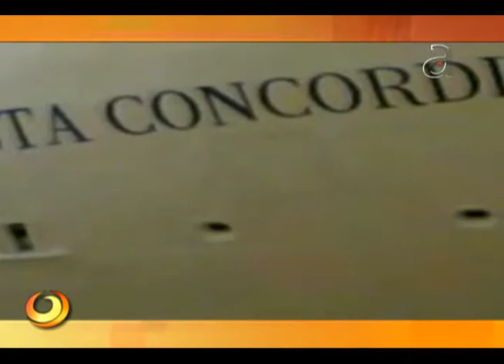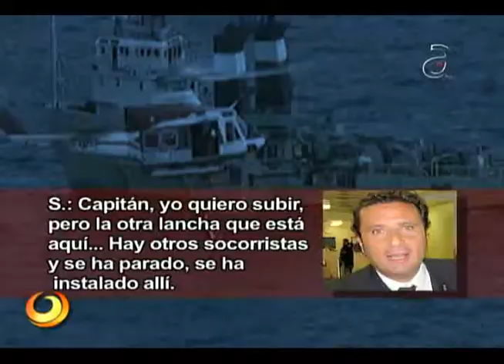Llamada entre el capitán del puerto y el capitán del Crucero Concordia